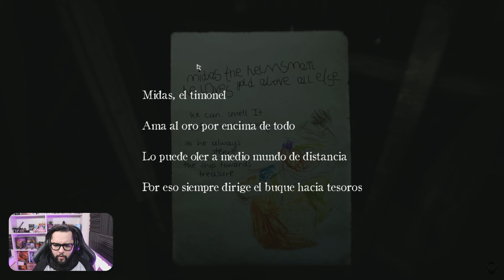Layers Of Fear 2 #7 | ME CAGO MURIENDO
El titulo es bastante claro... me cago muriendo...   O tal vez no pero lo que si muere es mi esperanza de entender la trama del juego! jajaja

Ja! ni el loro!

▬▬▬▬▬▬▬▬▬ INFORMACIÓN SETUP Gaming▬▬▬▬▬▬▬▬▬
CPU: Ryzen 9-5950X
MB: Asus ROG Crosshair VIII Hero
GPU: EVGA GEFORCE RTX 3080 FTW3
RAM: GSKILL TridentZ NEO 32GB (4 x 8GB) 3600MHz
HD: WD Black 1TB
PSU: EVGA Supernova Platinum 2
Gabinete: Thermaltake View 51
Capturadora: Elgato 4k60 pro mk.2